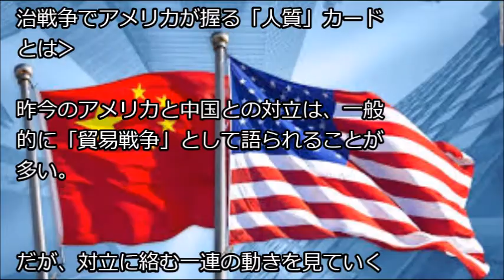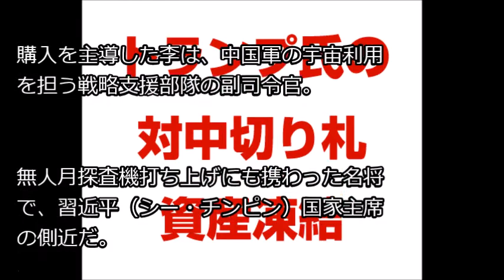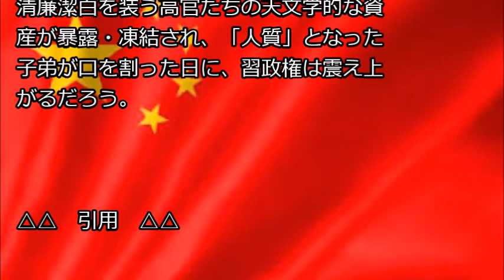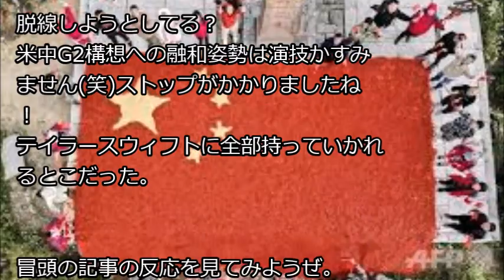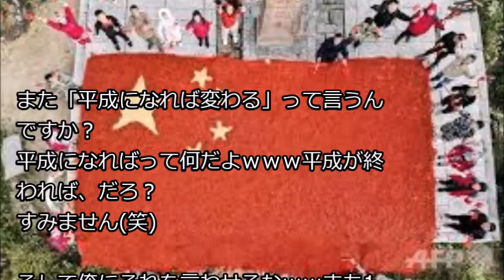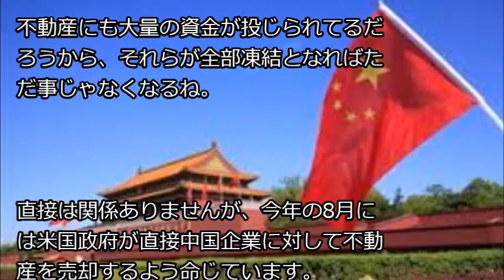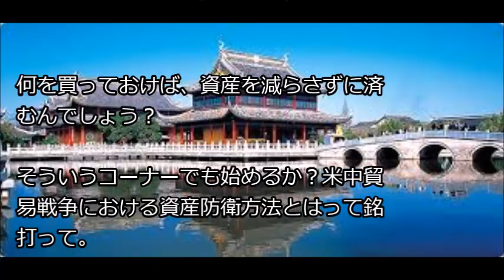トランプ氏の対中国政策の切り札が明らかに 中国政府が震え上がる可能性 wwwwwwww News U S より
・トランプ大統領が制裁破った韓国に緊急声明を発表！事実上の最終勧告に文が膝から崩れ落ちる…驚愕の真実に韓国政府が驚きの声を上げるww

・トランプ大統領が制裁破った韓国に緊急声明を発表！事実上の最終勧告が一方的に下され、文が膝から崩れ落ちるｗｗ

・【緊急速報】韓国政府がトランプ大統領に出す晩餐会メニューに大激怒！「何だこの料理は！？臭すぎる！」韓国側が『激臭漂う料理』を提供し周りの空気が凍り付く…